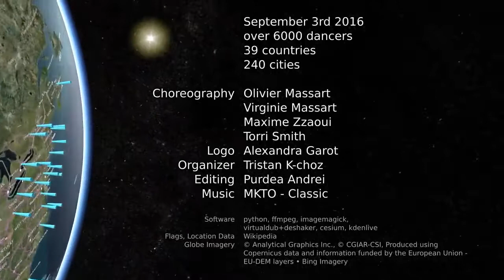International Flashmob West Coast Swing 2016 (Official Compilation)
This is the official compilation of the International Flashmob West Coast Swing 2016.